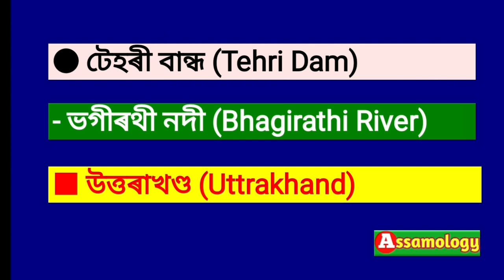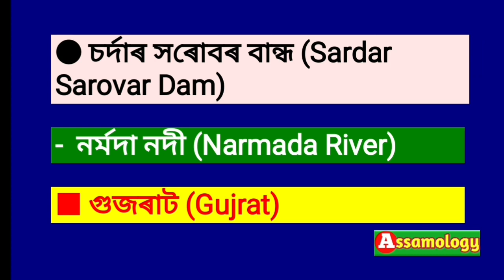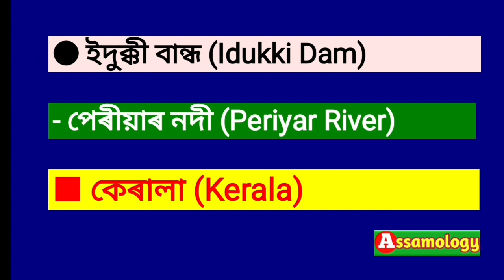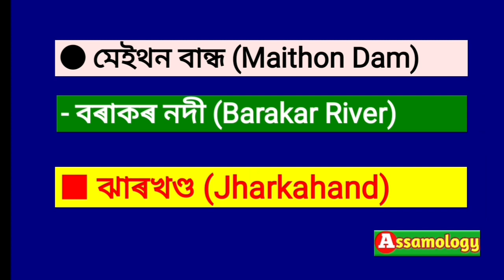Important River Dams of India,ভাৰতৰ উল্লেখযোগ্য নদীবান্ধ